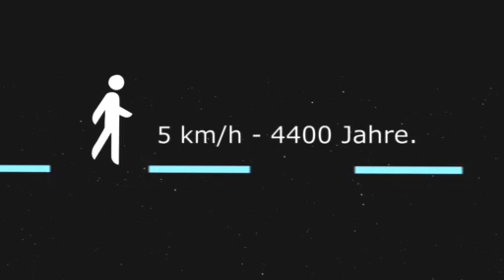WAS IST WAS Die Sonne: Wie weit sind Sonne und Erde voneinander entfernt?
Wenn wir von der Erde zur Sonne schauen, sieht diese winzig klein aus. Tatsächlich ist sie aber viel größer als die Erde! Doch wie viel größer? Und wie weit sind die beiden Planeten voneinander entfernt? Das alles erfahrt ihr in diesem Videoausschnitt aus unserer DVD "Die Sonne - Unser Stern des Lebens".

ISBN: 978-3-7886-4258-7. Ab 6 Jahren
€ [D] 7,99 / € [A] 7,99 / sFr 16,70 (UVP)